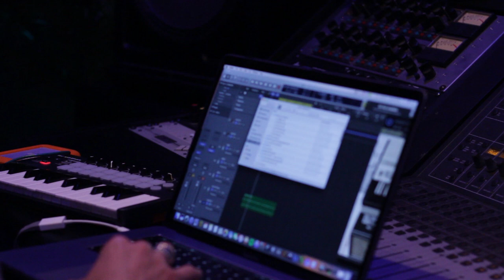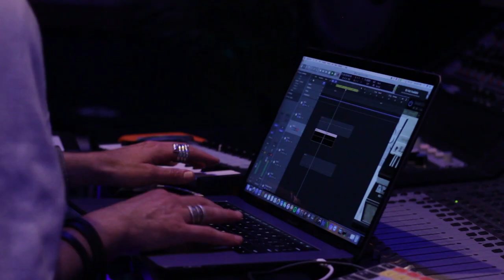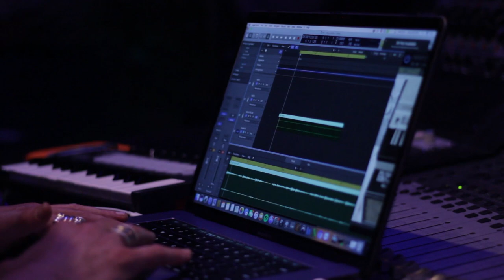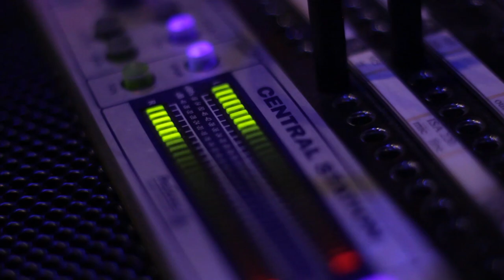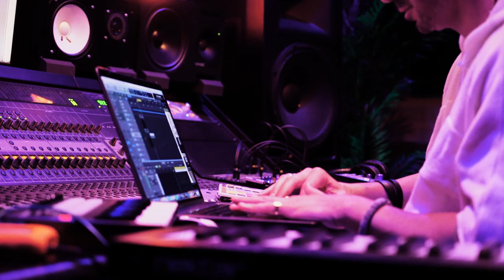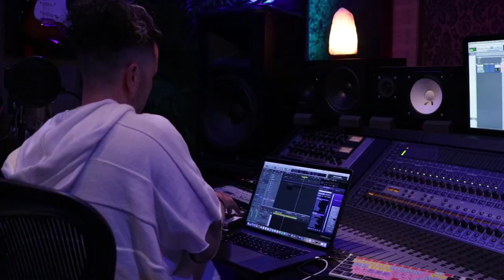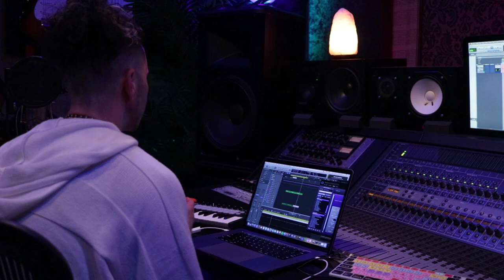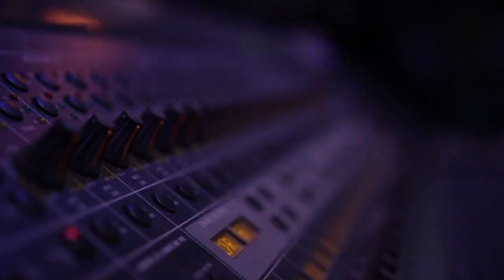Benny Cassette, G.O.O.D. Music Producer & Kanye West Collaborator, Makes A Beat At Konscious Studios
Benny Cassette, G.O.O.D. Music Producer and Kanye West collaborator, makes a beat at Konscious Studios

Follow us @hellaclout